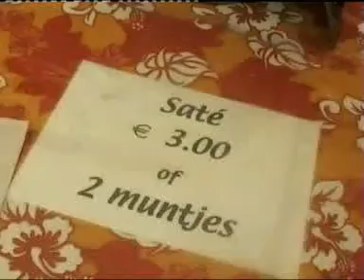Twellose Pasar Malam in Deventer 2009 - part 1#